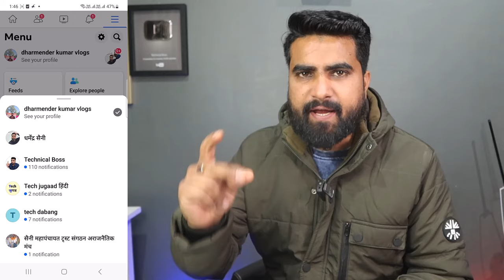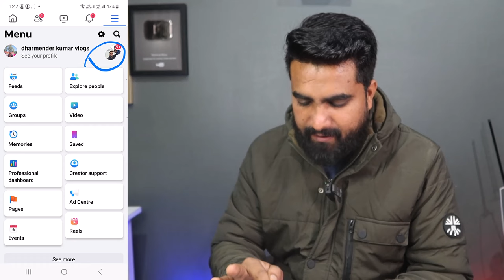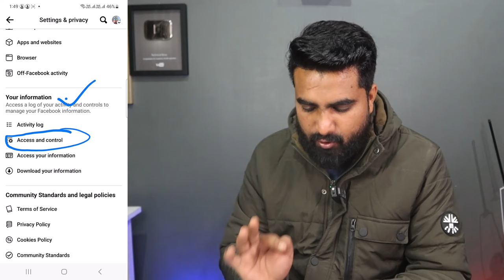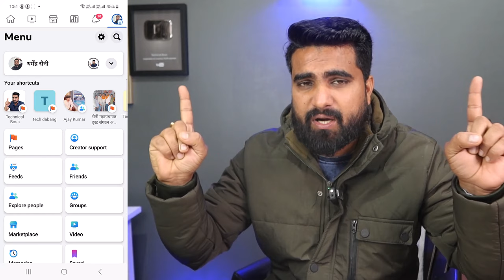Facebook Page kaise Delete Kare || How To Delete Facebook Page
Facebook Page kaise Delete Kare | Facebook Page Delete Kaise Kare || How To Delete Facebook Page | Facebook Page Kaise Delete KAre Password Bhul Gaye Hai | how to delete facebook page permanently 2024 | facebook page kaise delete kare 2024 yadi aap bhi ye jan na chahte hai to es video ko aaj pura dekhna aur samjhna ki aap fb page kaise delete kar sakte ho

video query
facebook page kaise delete kare 2024
facebook page kaise delete kare permanently 2024
facebook page kaise delete kare password bhul gaye 2024

Thanks